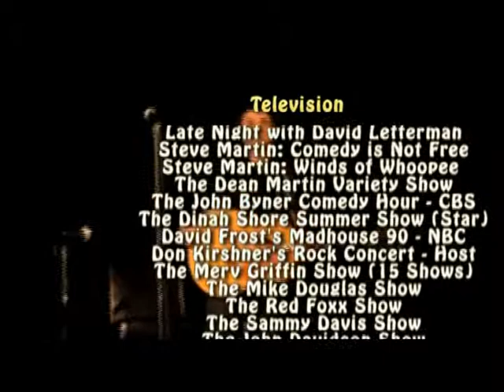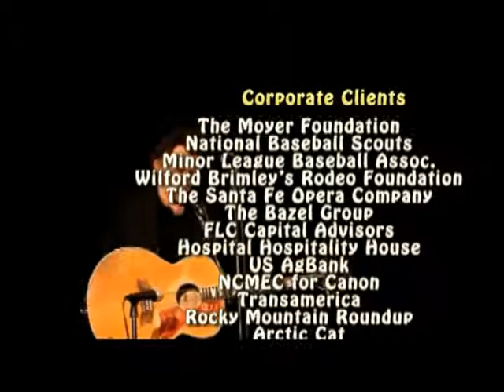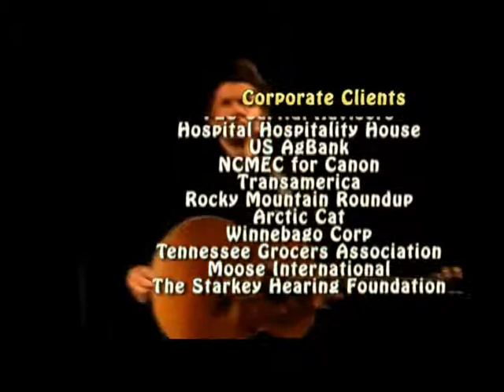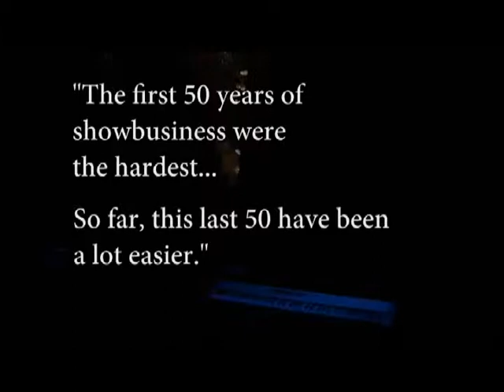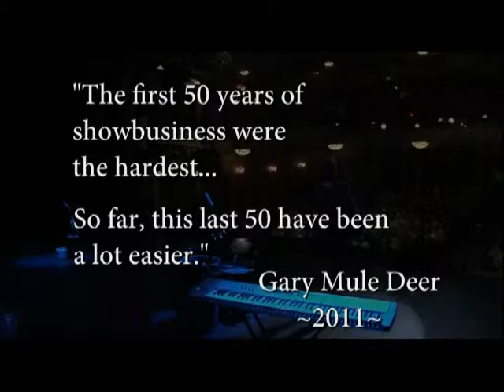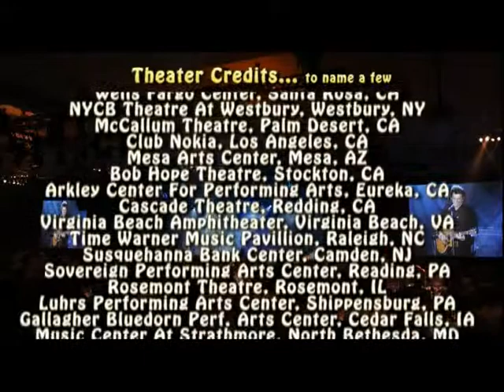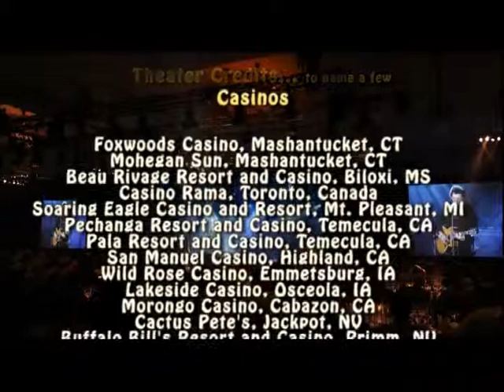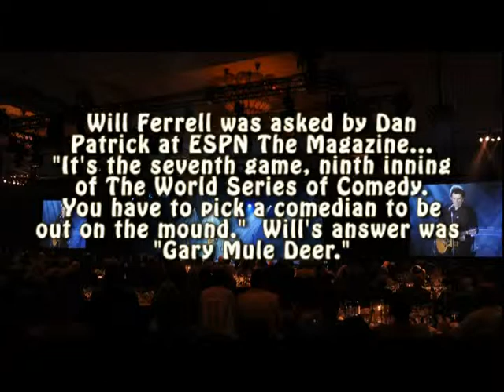2012PromoReel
The Comedy and Music of Gary Mule Deer